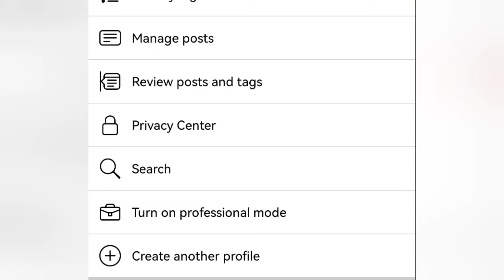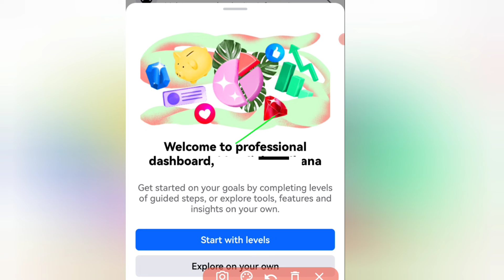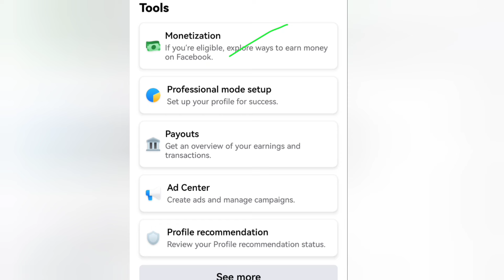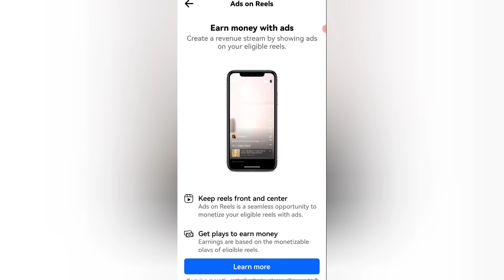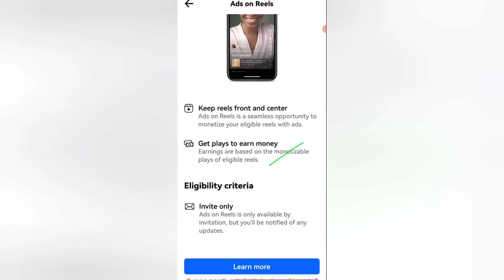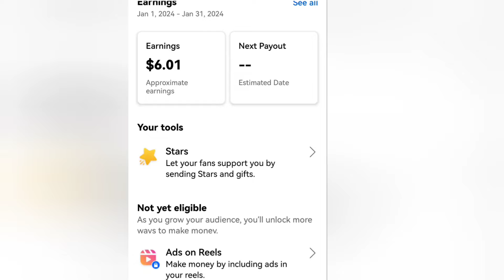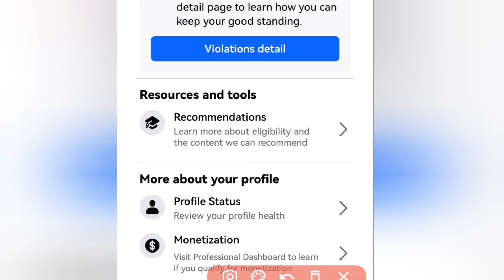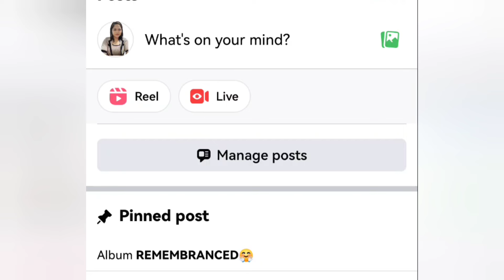Paano kumita sa Facebook? How to earn money in Facebook Reels in 2024?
How to link Gcash ATM card to Gcash apps account online?